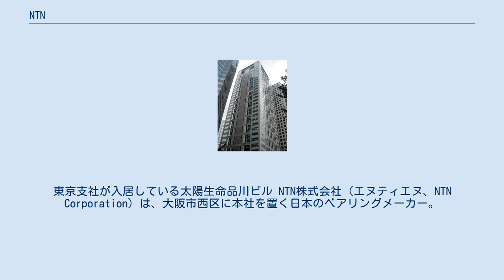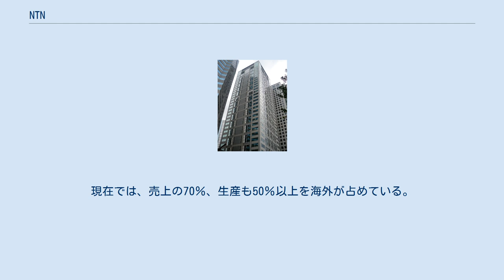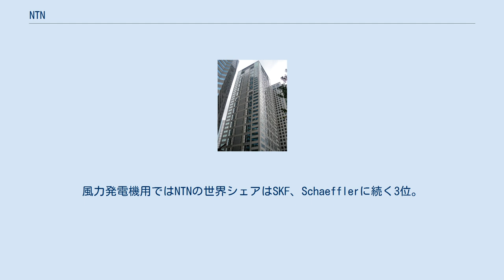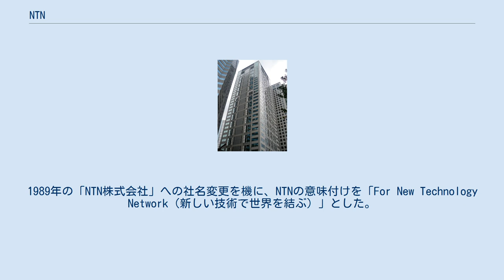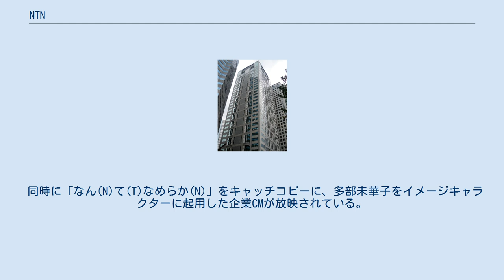NTN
東京支社が入居している太陽生命品川ビル NTN株式会社（エヌティエヌ、NTN Corporation）は、大阪市西区に本社を置く日本のベアリングメーカー。
日本精工、ジェイテクトとともに、日本のベアリング大手3社の一角を成す。
三水会とみどり会の会員企業であり三和グループに属している。
日経平均株価構成銘柄の一つ。
 世界シェア4位のベアリングメーカー。
中でも、自動車関連製品ではドライブシャフトが世界シェア2位、ハブベアリングは世界シェア1位を誇っている。
精密機器を主力製品とする。
 グローバル市場への展開も早く、戦後は北米や欧州への輸出を積極的に進め、70年代には欧米での現地生産をスタートさせた。
2010年にSNR（本社:フランス・ アヌシー）との連携強化を図るため、完全子会社化した後、SNRの社名をNTN-SNRに変更。
フランスを拠点として欧州の他国、アフリカやロシアへも事業展開が可能になった。
現在では、売上の70％、生産も50％以上を海外が占めている。
他にも台湾・インドネシア・インドにおける生産能力の増強を計画しており、現地・現物・現人の考えのもと、現地の材料や設備を使って強化していく考え。
中国では、9拠点でベアリング、ドライブシャフトを生産している。
 風力発電機向けの大型ベアリングについて早い段階から注力しており、日系の他メーカーに先んじて海外での生産を開始した。
韓国の自動車部品大手のSeohan（現代グループと強い関係を持つ）と組み、現地に工場を建設。
フランスにも計画している。
風力発電機用ではNTNの世界シェアはSKF、Schaefflerに続く3位。
20%程度とされる。
 NTNの名前の由来は、大阪の巴商会のボールベアリング部の発足を機に市場に登場したもので、技術を担当した西園二郎のN、資本を投入した社長丹羽昇のNと、これら2つを販売を担う巴商会のTで結び、商標としたもの。
以来、NTN製品には必ずこのマークが付けられた。
1989年の「NTN株式会社」への社名変更を機に、NTNの意味付けを「For New Technology Network（新しい技術で世界を結ぶ）」とした。
 2017年4月からは、翌2018年の創業100周年へ向けて、新コミュニケーションワードとして、「世界をなめらかにする仕事。」が制定された。
 同時に「なん(N)て(T)なめらか(N)」をキャッチコピーに、多部未華子をイメージキャラクターに起用した企業CMが放映されている。